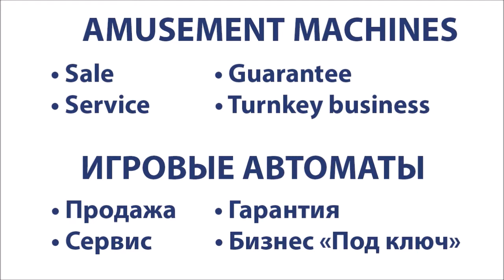Skippy 2 Player Small Child Ball Toss Ticket Redemption Game